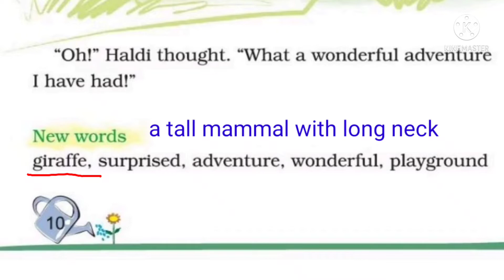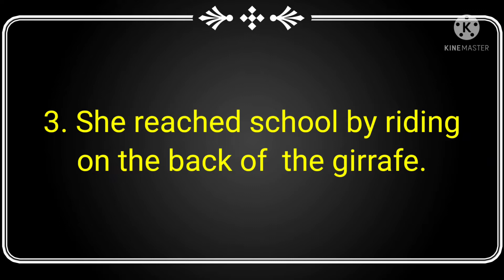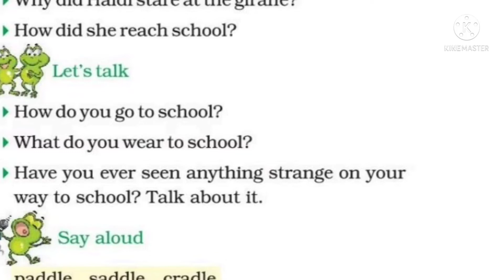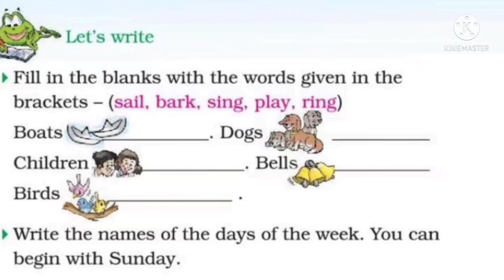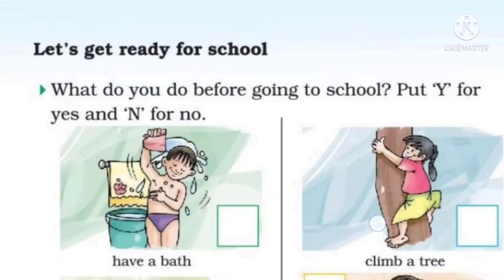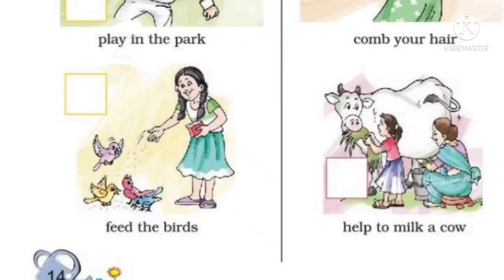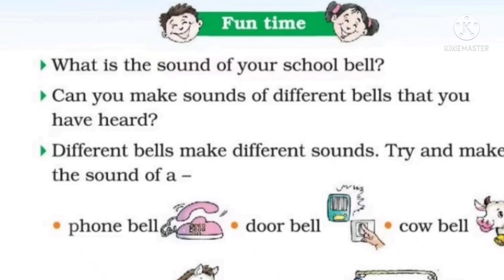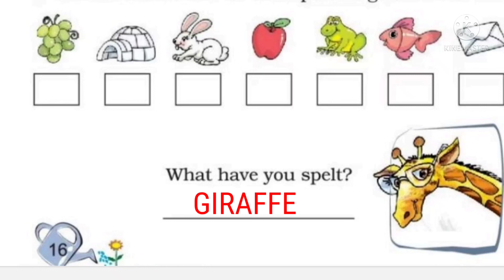Exercise of Ch-1, Haldi's Adventure, Class-2nd English, Marigold Ncert syllabus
Hello friends

Ncert- grade 2nd
Ch - 1 Haldi's Adventure
Subject- English
Language- English/Hindi
Book- Marigold book